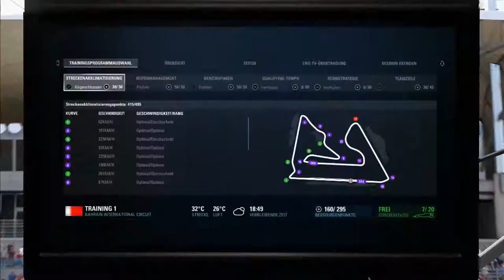Trainig 1 - F1 Karriere Großer - Preis von Bahrein